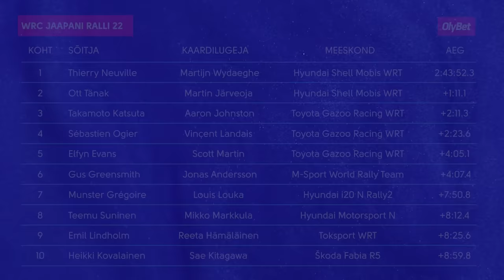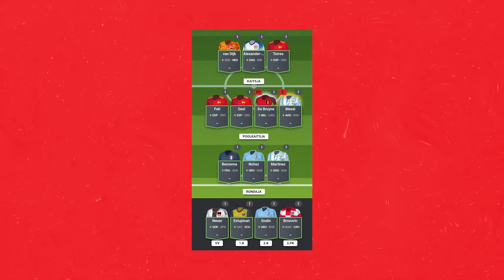Poodium x Marko Kristal x Margus Kiiver | 33. osa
Sel nädalal tuleb saatesse külla Eesti jalgpalli legend ja Nõmme Kalju abitreener Marko Kristal. Stuudioekspert Margus Kiivri abiga võtame kokku Jaapani WRC ralli ning arutleme Ott Tänaku tuleviku üle.

Saate tõmbame kokku taas jalka teemadel, kui OlyBeti ekspert Tanel Turski abiga vaatame, kas Lauri ja Marguse Fantasy tiimidel on lootust MMil kaugele sõuda või mitte.

Saatekava:
◇ 00:00 Sissejuhatus
◇ 00:28 Jaapani WRC ralli ja Tänaku tulevik koos Margus Kiivriga
◇ 12:15 Külas Marko Kristal
◇ 24:20 "Mis rahvuskoondisega tegu" väljakutse koos Kristaliga
◇ 32:05 Jalka MMi Fantasy ja koefid koos Tanel Turskiga